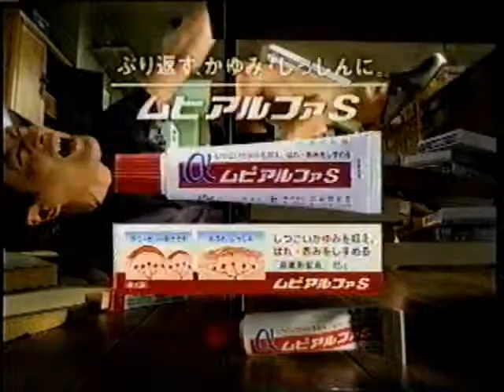懐かしいCM 池田模範堂 ムヒ「ムヒアルファS」